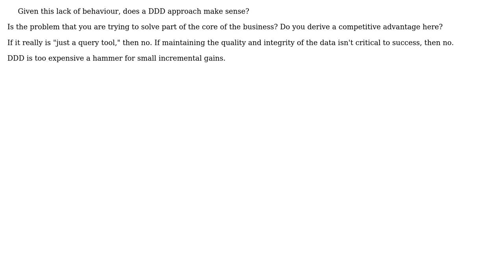Does DDD make sense for apps which mostly present data? (2 Solutions!!)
Does DDD make sense for apps which mostly present data?

With thanks & praise to God, and with thanks to the many people who have made this project possible! | Content (except music & images) licensed under CC BY-SA | Music | Images & others | With thanks to user VoiceOfUnreason user Robert Harvey user KJ Tsanaktsidis user AlfredoCasado and the Stack Exchange Network Trademarks are property of their respective owners. You are responsible for your own actions.